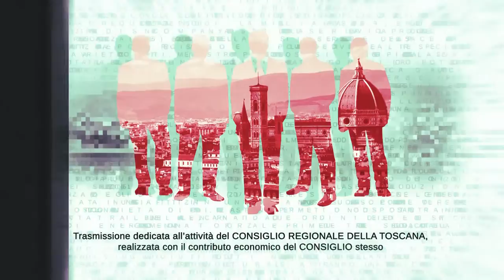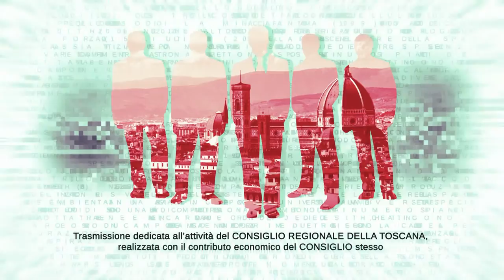TVL Te le Consiglio Regione Toscana n36 240921